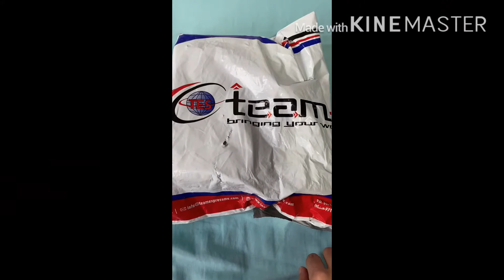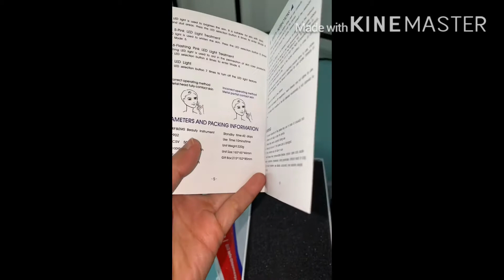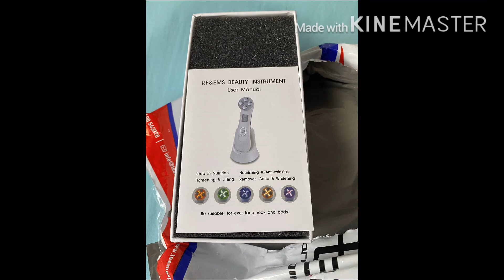UNBOXING PORTABLE RF RADIO FREQUENCY FACIAL LED PHOTON DEVICE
This device is recommended for the following conditions:

Soften lines and wrinkles
For UV-damaged skin
To prevent the skin from ageing
For acne-prone skin
For blemished skin
Againts pigmentation marks

As per the Manual